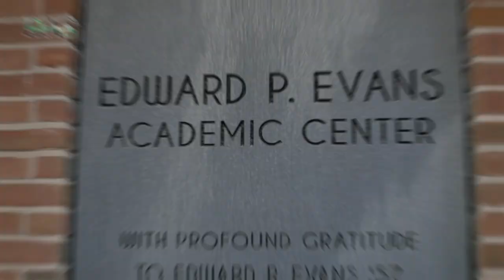Science, Arts & Music Center at Eaglebrook - Built By DAS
- D.A. Sullivan & Sons, Inc. (DAS) is a general contracting, construction management, and owner's project management firm based in Northampton, Massachusetts.